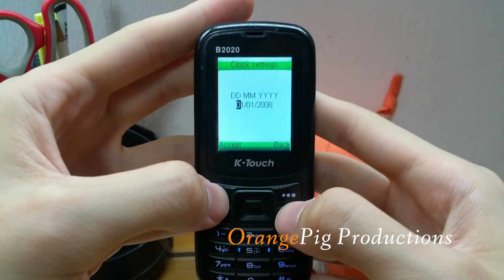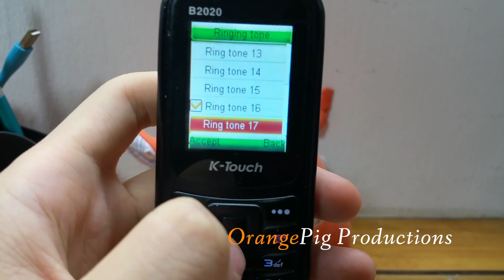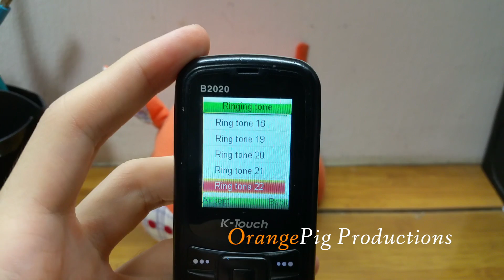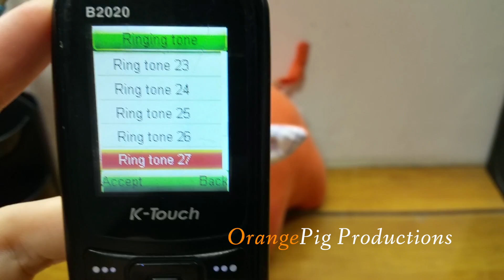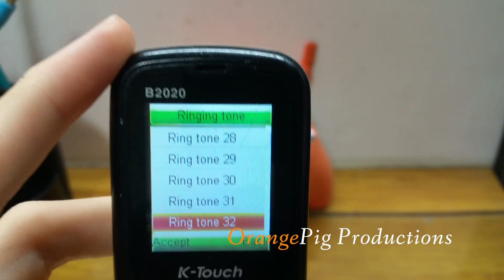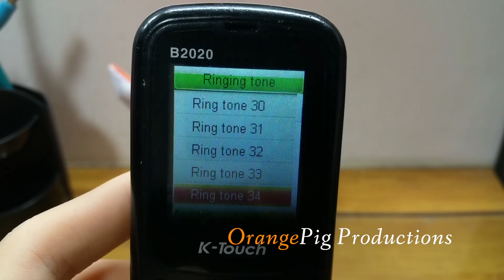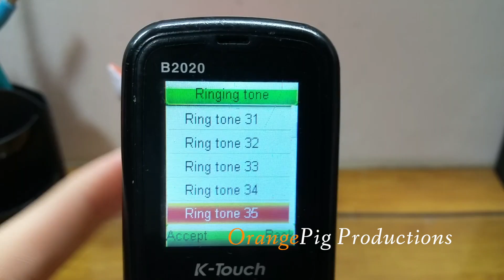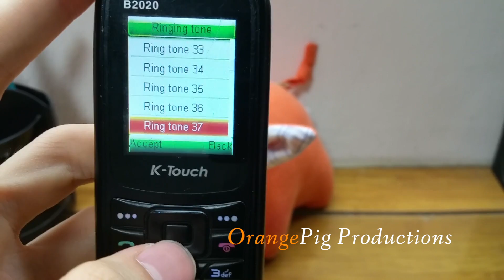K Touch B2020 Ringtones and interface- obscure Chinese phone